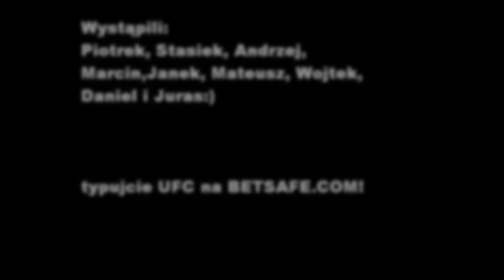Nastula Team typuje walkę wieczoru UFC 162 - [ Betsafe Polska ]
Typowanie walki wieczoru UFC 162 przez zawodników Nastula Team podczas dnia sparingowego :) Więcej